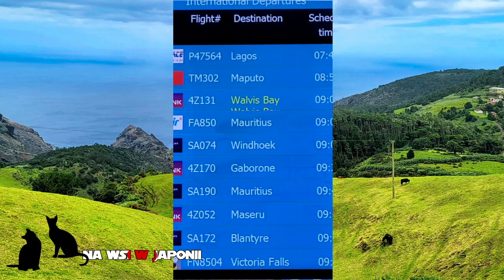Odcinek 16 - O Wyspie Świętej Heleny część 2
Ta mała kropka na mapie fascynowała mnie już od czasów dzieciństwa.
Udało mi się ją odwiedzić w marcu 2023 roku.
I na pewno zawitam tam jeszcze raz.

Zapraszam Was na drugą część wspomnień z Wyspy Świętej Heleny!

YouTube video:
Clips from Saint Helena Island, South Atlantic

Podcast jest również dostępny na Spotify, Apple Podcasts i na innych platformach podcastowych.